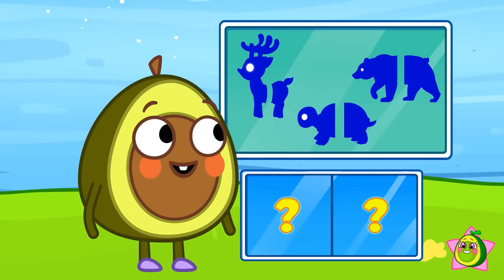🎃 It's Halloween Night! 👻 Monster in the Dark 👻 || Best Kids Cartoon by Meet Penny 🥑💖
Hi kids! 👋
Pit and Penny really want to scare Mommy and Daddy 👻
Trick or Treat! But where are the candies? 🍬🍭🍪
It seems ghosts, spiders and pumpkins are not scary to daddy 🙁
Let's dress up in vampire costumes and scare friends together with Meet Penny💖🥑